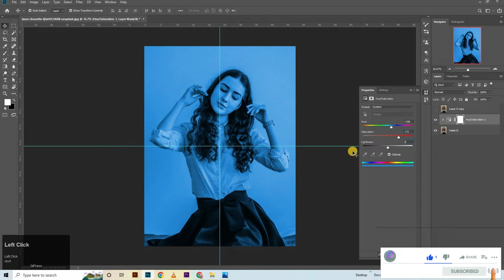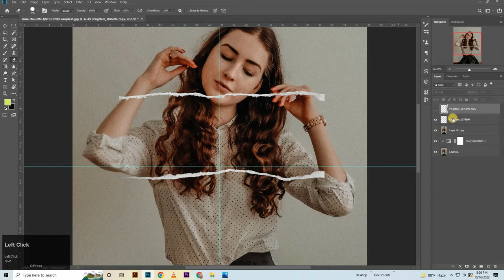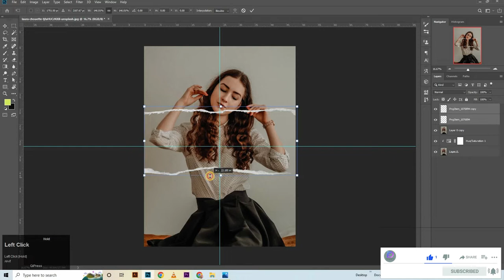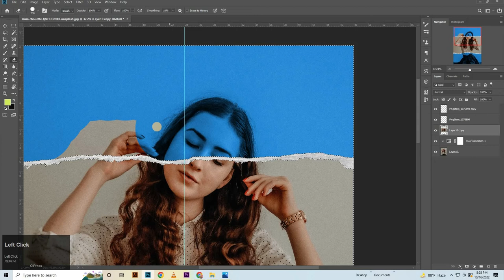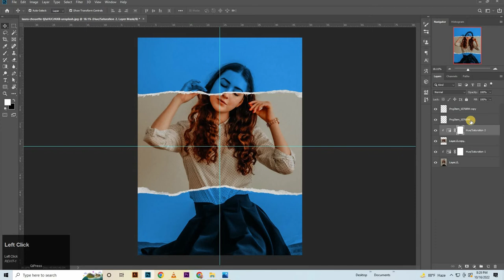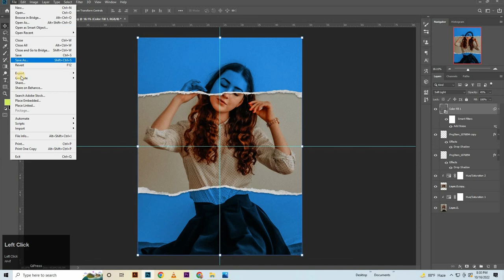Torn Paper Effect | Fashion Add Design | Social Media Ad | Photoshop Tutorial #3